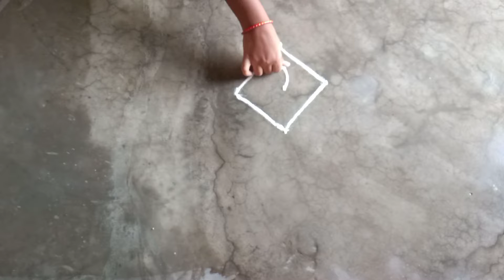Markazhi kolam 4/ Simple kolam/ Rangoli Kolam